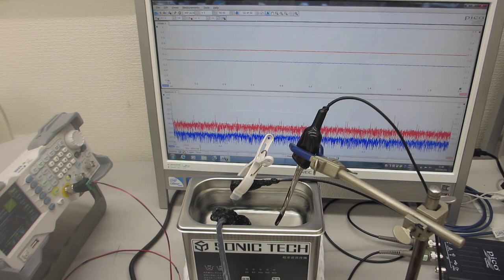超音波プローブのスイープ発振による、メガヘルツ超音波制御実験（超音波システム研究所）